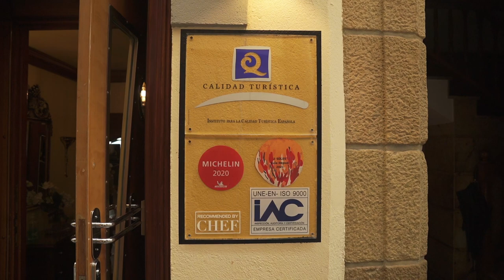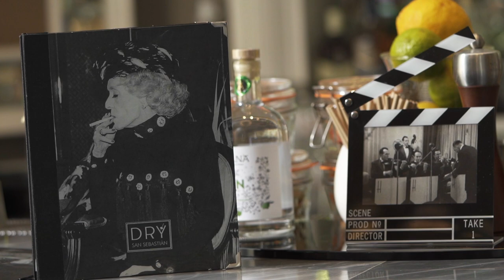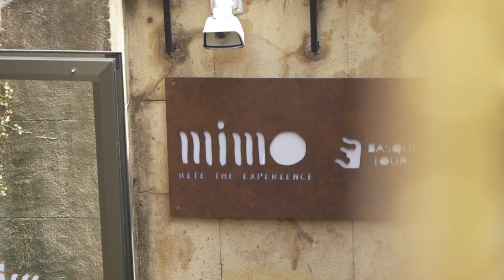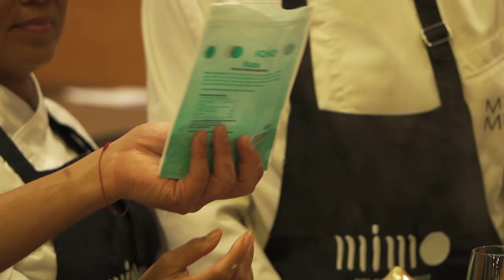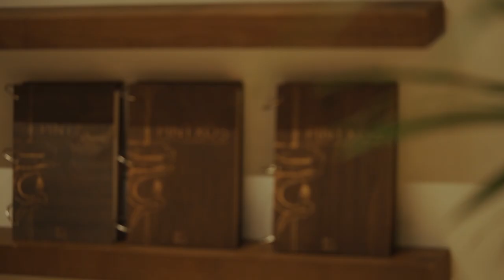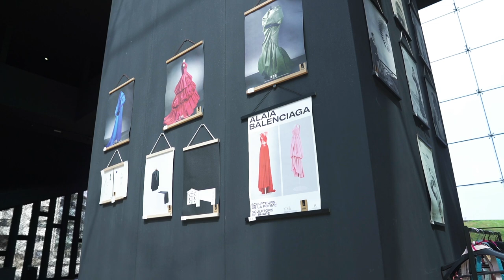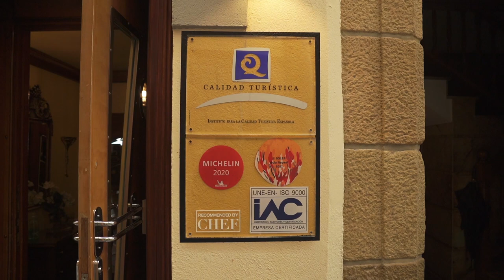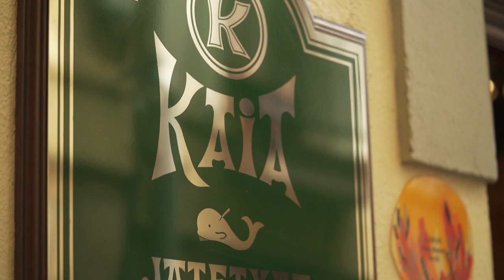Raul Manzano and Margarita Fores explore San Sebastian, Spain | EIC on the Move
On this episode, Raul Manzano caps his Northern Spain trip at amazing San Sebastian. Gastronomists from all over the world revere San Sebastian as the culinary capital of the Basque Country.

Raul and Margarita Fores, 2016 Asia's Best Female Chef, take on all the stops. From staying at the best luxury hotel, Maria Cristina, to trying out a Basque cuisine workshop at Mimo, experiencing the best of San Sebastian will leave you breathless.

Don’t miss out on this episode as EIC on the Move takes on San Sebastian, Spain.